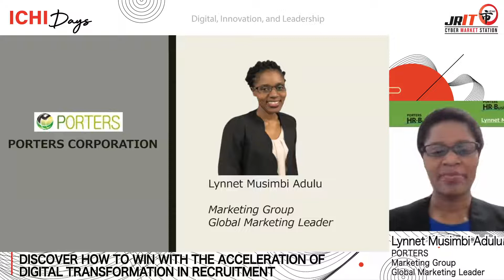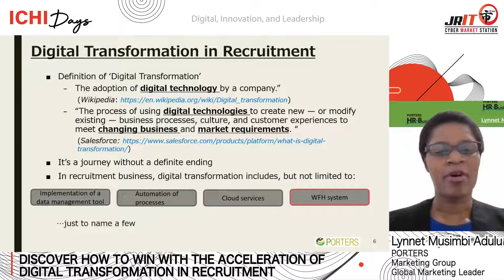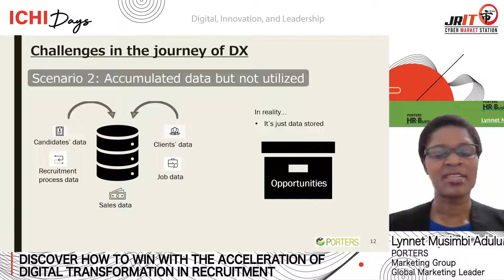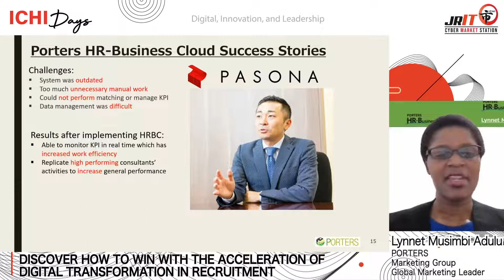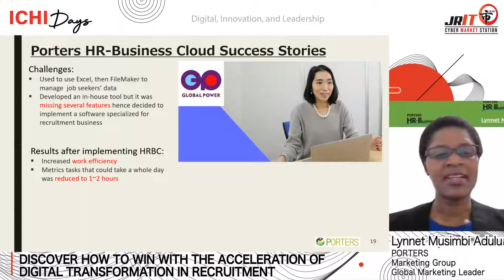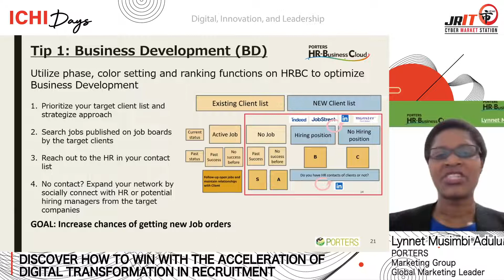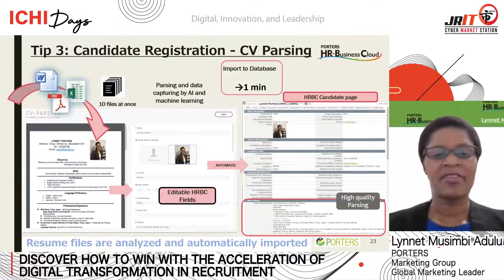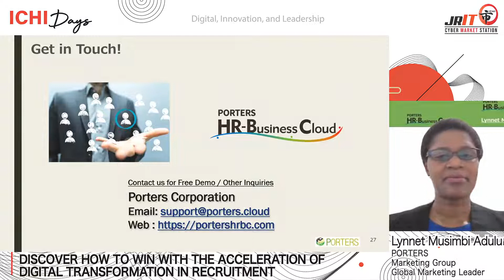How to win with the acceleration of digital transformation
Porters had a chance to participate in the Digitech ASEAN Thailand 2021 Exhibition where we had an opportunity to share about digital transformation in recruitment business. We also shared some tips on how your recruitment business can win with the acceleration of digital transformation based on success stories of our clients.